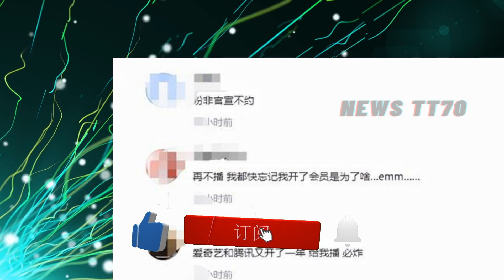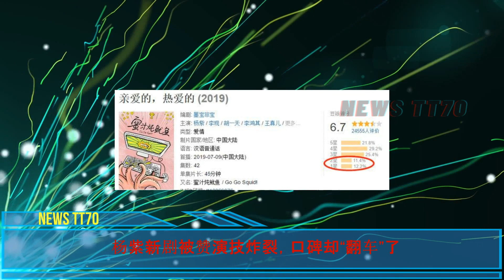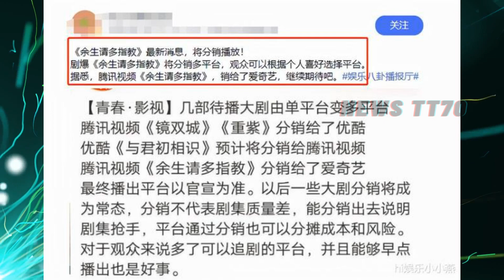ENG SUB - 重磅消息！《余生请多指教》将实行分销播放，对此并不买账,杨紫 新剧被赞演技炸裂 【NEWS TT7001月13日】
重磅消息！《余生请多指教》将实行分销播放，对此并不买账,杨紫 新剧被赞演技炸裂